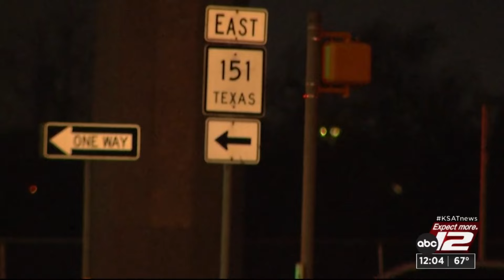Bullets, not car, killed man whose body was found alongside local highway, police say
San Antonio homicide detectives now are investigating the death of a man who initially was believed to be the victim of an overnight car crash.